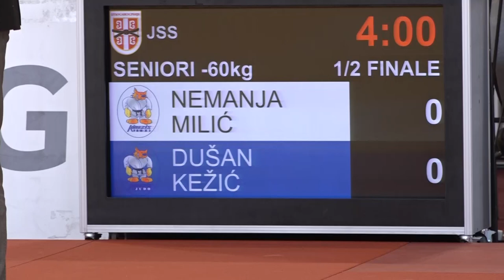Nemanja Milić KIN Dušan Kežič KIN 1:0 -60kg